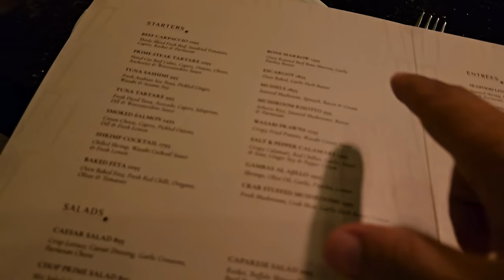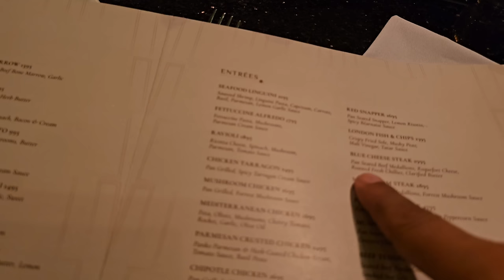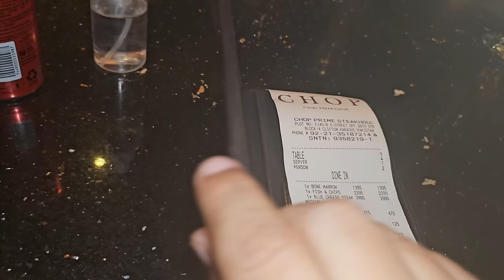Chop Prime Steakhouse at E Street Clifton Karachi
Food vlog. vist to CHOP PRIME STEAKHOUSE  located at E Street Clifton Karachi